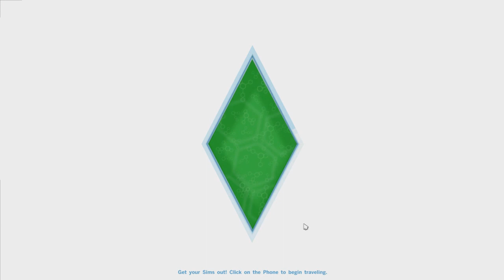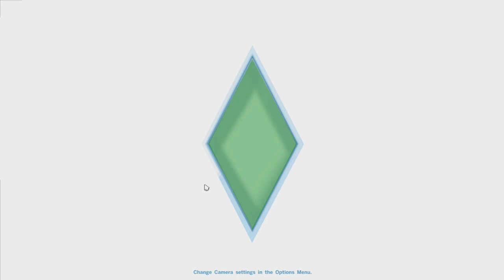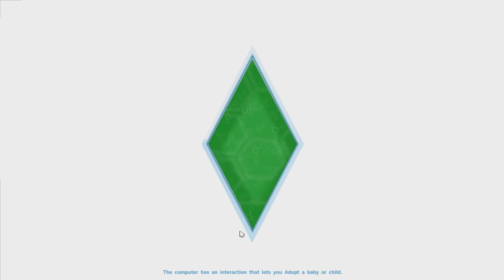Let's Play The Sims 4: Runaway Teen Challenge | Part 1 - So Homeless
ORIGIN ID: Vixella

1202 1ST ST E
USA

(ﾉ◕ヮ◕)ﾉ*:･ﾟ✧